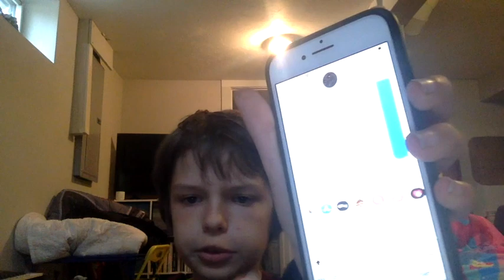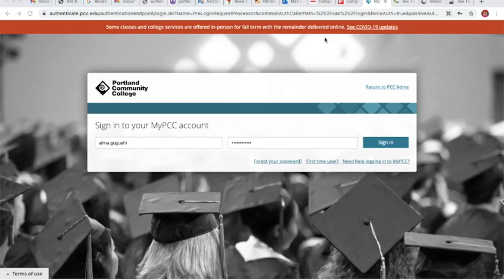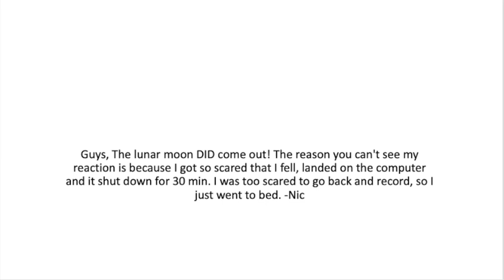I SPOTTED THE LUNAR MOON IN REAL LIFE AT 3:00!!!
Today I set off a quest to find the lunar moon in real life.